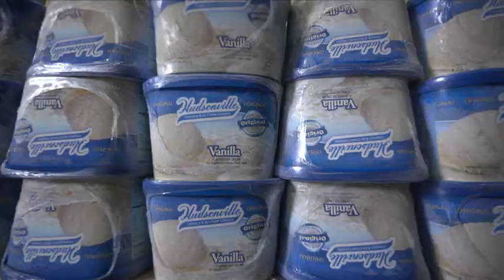The Bank of Holland TV Commercial